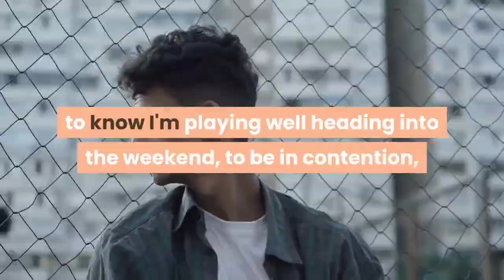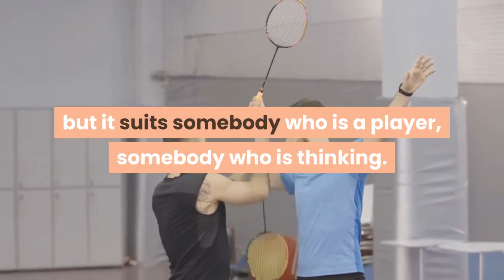Lefty hits 'em straight tied for lead at PGA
KIAWAH ISLAND, S. C. -- Phil Mickelson will be in the final group at the PGA Championship on Saturday, a surprise given his recent form and struggles with numerous aspects of his game. Jason Day had an easy explanation."There were no foul balls, '' said Day, who played with Mickelson during the first two rounds at the Ocean Course. "Usually with Phil, you can get some pretty wide ones, and he kept it straight out in front of him. ''Much like Thursday, Mickelson started slowly Friday, then rallied over the closing nine holes, shooting a 3-under-par 69 that included a front-nine (his final) 31 to complete 36 holes at 139, 5 under par. He led in the clubhouse for hours before being passed by Louis Oosthuizen, who dropped into a tie with Mickelson after making his only bogey of the day at the 18th. Two-time PGA champion Brooks Koepka, recovering from a knee injury, finished a shot back, while Masters champion Hideki Matsuyama is tied with Branden Grace and Christiaan Bezuidenhout in a tie for fifth, two strokes behind the leaders. Mickelson, 50, was bidding to become the first player 50 or older to hold a 36-hole lead at a major championship since Fred Couples, who was 50 when he led the 2012 Masters. Sam Snead was the last to do it at the PGA when he was 54 in 1966. The oldest player to win a major championship was Julius Boros, who was 48 when he captured the 1968 PGA Championship."I'm having a lot of fun, and to play well, to know I'm playing well heading into the weekend, to be in contention, to have a good opportunity, I'm having a blast, '' Mickelson said. "I'm excited for the weekend. This has been a lot of fun. ''Mickelson hit 11 of 14 fairways, a huge factor in his success on a course pounded by wind and causing all kinds of consternation. With a 7:49 a. m. ET tee time off of No. 10, however, Mickelson and his group that included Day and Padraig Harrington were able to get to the treacherous final four holes of the final 9 completed before the wind got worse. Still, Mickelson bogeyed the 17th and 18th to shoot 38 on the back and drop to even par for the tournament. But he turned it around on the first nine with birdies at the second, fourth, fifth, seventh and ninth holes, the final one coming after rolling in a 22-foot putt. Mickelson hit 12 of 18 greens and has needed just 27 putts during each of the first two rounds."I think he believes he can do it in these conditions, just like myself, '' said Padraig Harrington, the three-time major winner who captured the PGA in 2008 and is at even par, five shots back of Mickelson. "I think like myself, Phil would find it easier to compete on this style of golf course in these conditions in a major tournament all the time."You can be patient in these courses, and obviously you've got to make a few birdies, but it suits somebody who is a player, somebody who is thinking. ''And that has been an issue for Mickelson of late. He's bemoaned several times his in inability to focus properly.